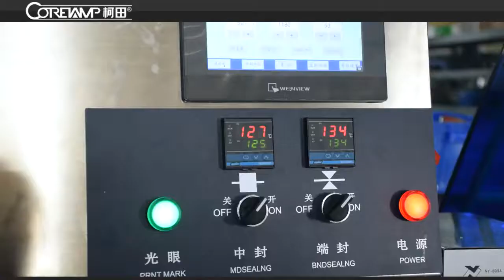greens vegetbale flow pack machine,greens wrapping machine for bag